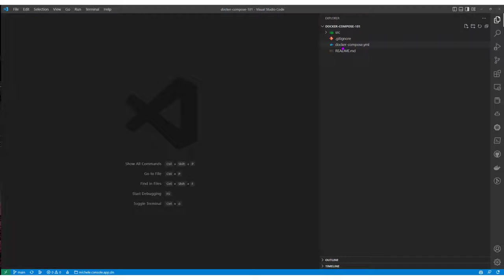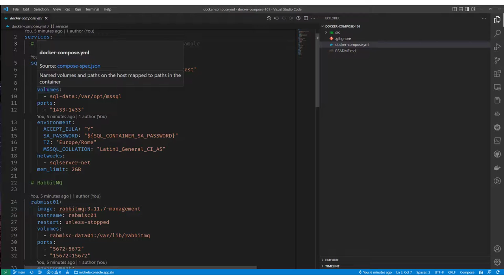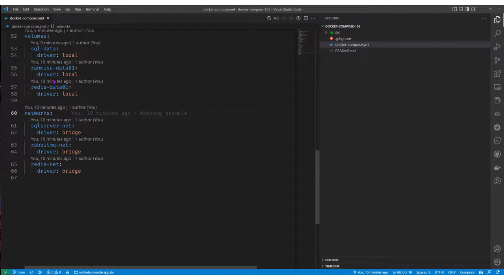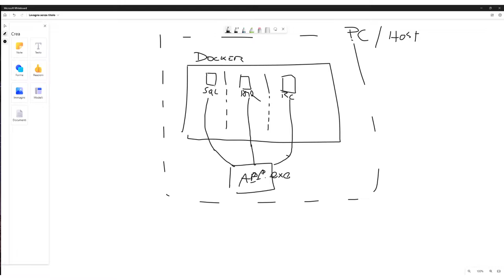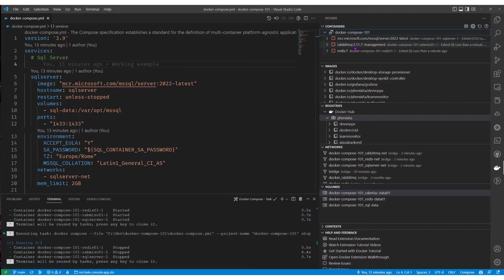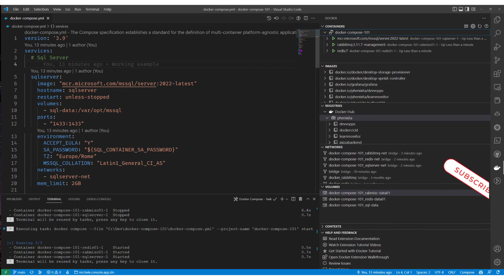Come usare Docker Compose per creare una infrastruttura di sviluppo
Docker compose è una feature di docker che permette di dichiarare in un file Yahoo molteplici container che vogliamo avviare e la loro configurazione.
È spesso utilizzato per configurare ambienti di sviluppo o ambienti di test.
In questo video uso Docker Compose per creare un ambiente o infrastruttura di sviluppo standard da riutilizzare per un team di sviluppo.
In questo modo tutti posssono lavorare sulla stessa configurazione evitando il problema di configurazioni non standard e lunghi setup.
Questo è uno scenario in cui la tecnologia container è impiegata per standardizzare gli strumenti di sviluppo invece che erogare servizi in produzione.
Le applicazioni moderne hanno bisogno di infrastrutture più o meno complesse o si appoggiano a più servizi.
Con Docker Compose creiamo l'infrastruttura a supporto della nostra applicazione in modo facile, veloce e riutilizzabile.

Dopo questo video avrai:
- Capito cos'è Docker Compose
- Visto e compreso la sintassi base di un file docker-compose.yml
- Visto un esempio di applicazione che comunica con tutta l'infrastruttura creata con Docker Compose.

- Conoscenza di base di Docker
- .NET 6+ per eseguire l'applicazione di test connessioni